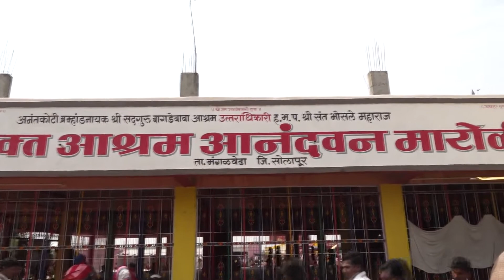❣️ *Like *Share * Subscribe श्री संत सद्गुरू बागडे बाबा भक्त आश्रम मारोळी येथे तुकाराम बीज सोहळा...!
I'm on Instagram as sandeshmaharaj_. Install the app to follow my photos and videos.